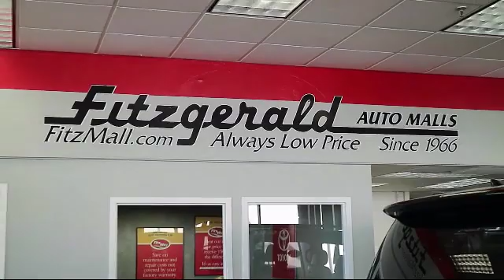2017 Nissan Versa 4 Door Sedan SL Gaithersburg Germantown Clarksburg Rockville Urbana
2017 Nissan Versa 4 Door Sedan SL Stock Number: DN14205 Vin:3N1CN7AP4HL814205.